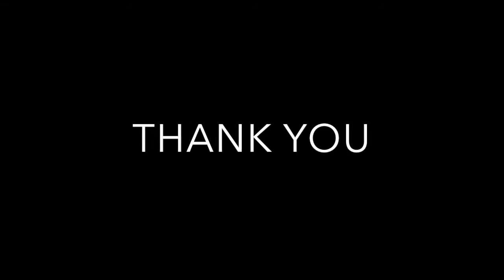6 Ellenhall Square